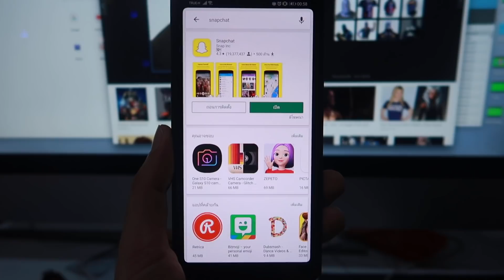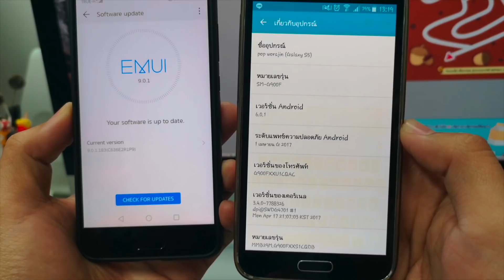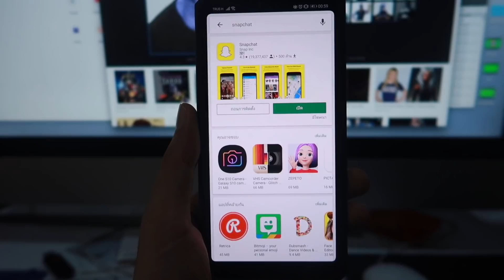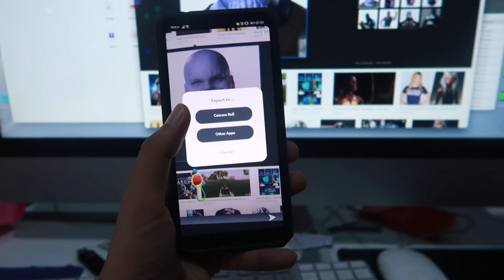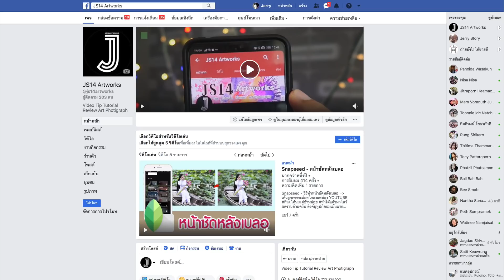Snapchat ทำแล้วหน้าไม่เด็ก!!! ตอบคำถามในคอมเมนต์เกี่ยวกับแอพ Snapchat